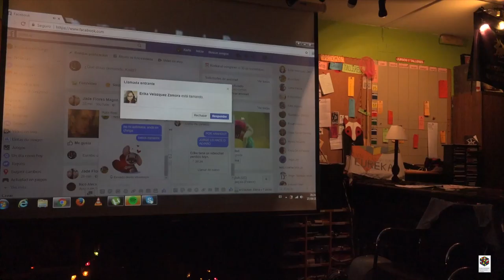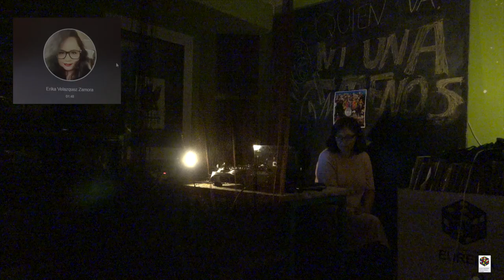Golpe de Estado Popular en Méjico y Lopez Obrador